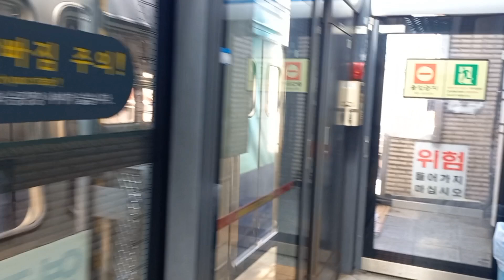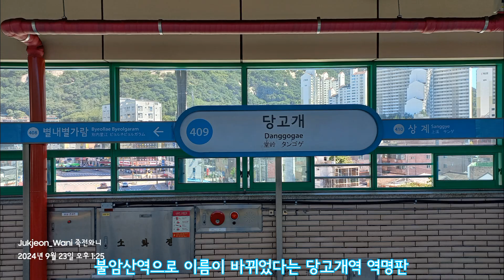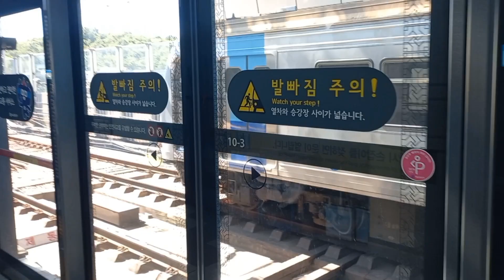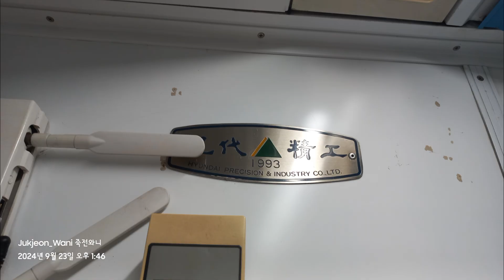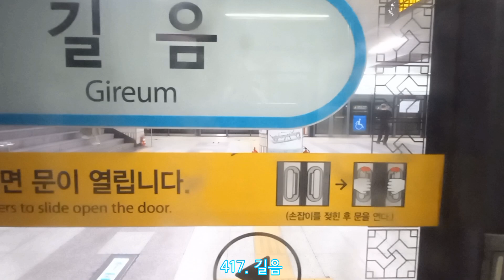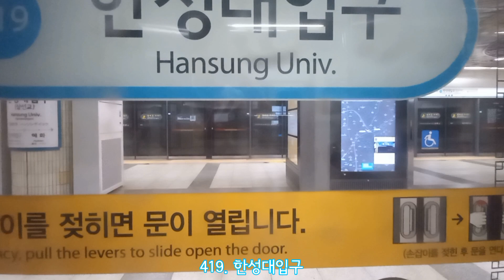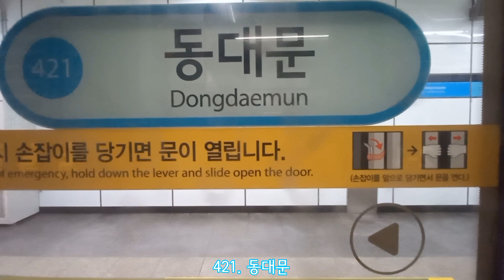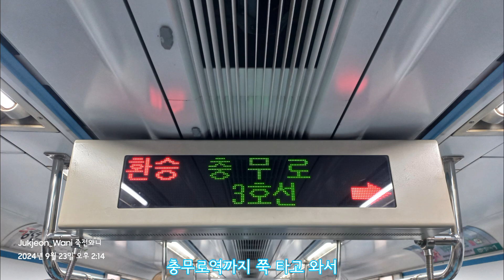[1993년부터 31년의 세월] 신조전동차로 하나 둘씩 교체되는 중인 서울교통공사 4000호대 1세대 VVVF 전동차(교직현대산) 탑승기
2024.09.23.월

수도권 4호선 동글이(동작이) 341B30편성
K4584 당고개행

서울교통공사 5세대 VVVF W406편성
M4886 시운전

서울교통공사 4세대 VVVF 450편성
S4098 진접행

동글이(동작이) 341B30편성
K4607 오이도행

서울교통공사 1세대 VVVF(교직현대산) 456편성
S4609 오이도행